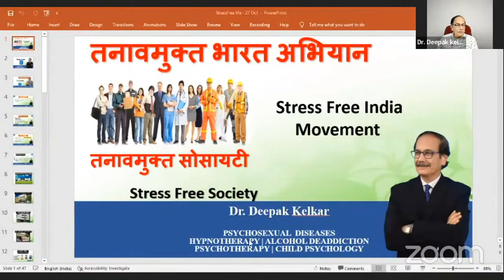अमीर लोग अपने बच्चों को यह 9 कानून सिखाते है। | Dr. Deepak Kelkar (MD, MBBS)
👉 Stress Free India
👉 Stress Free Society

🆓 FREE...Zoom Workshop

 👉 अमीर लोग अपने बच्चों को यह 9 कानून सिखाते है।
🛑 मुफ्त वेबिनार

🗣️ Speaker: Dr. Deepak Kelkar (MBBS,MD.)

🕰️ Every Thursday & Saturday
⏰ समय : रात 8.15 बजे

🔑 Passcode: 1234